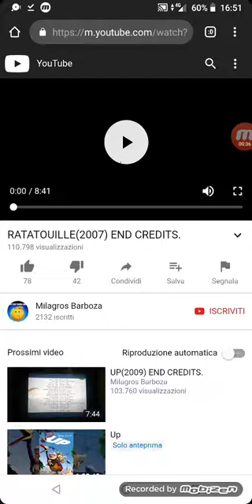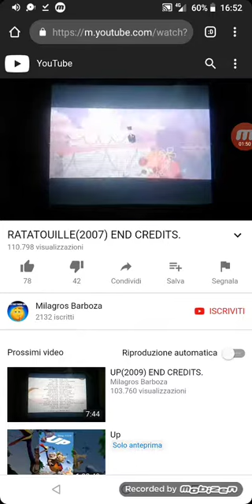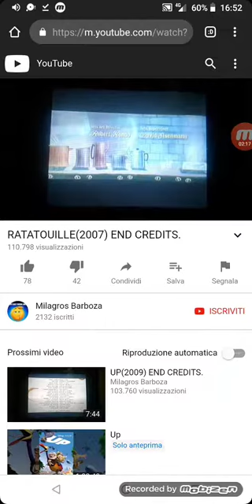robin hood alternate ending #3